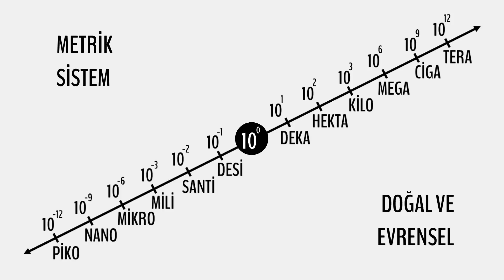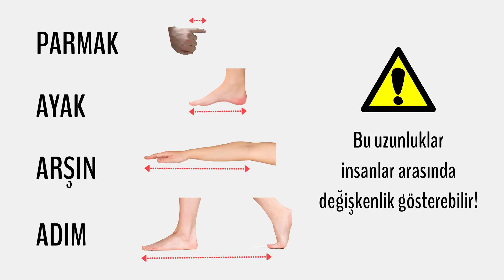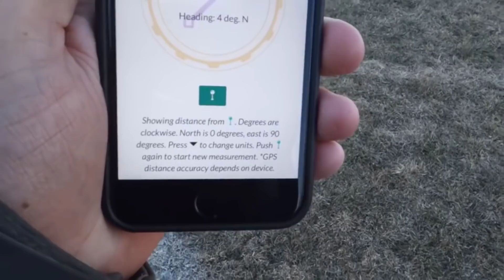Metrik Sistem ve Farklı Sistem Kullanan Milletler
Herbilog videolarını beğeniyor musunuz? Sacece 1 $ ile kanalıma destek olabilirsiniz ☞

Kütle için grama, hacim için litreye, akım için ampere ve bunlar gibi daha birçok birime dayalı olan metrik sistem, Fransız Devrimi’yle birlikte hayata geçti. Bu sistem, 1875 yılında, Metre Konvansiyonu’yla Osmanlı Devleti’nin de aralarında bulunduğu 17 ülke tarafından kabul edilmiş olsa da Osmanlı sınırlarının içinde hiç kullanılmadı. Türkiye’de ise metrik sisteme 1931 yılında ölçü inkılabıyla geçildi.

Metrik sistemin birimleri öylesine üretilmiş şeyler değil. On ve katları ile çarpılıp bölünebildiğinden birimler arasında geçiş yapmak çok kolay. Daha da önemlisi, sistemin temelinde doğal ve evrensel değerler yatıyor. Uzunluk birimi olan metre, kutup noktasının ekvatora olan uzaklığının 10 milyona bölünmesiyle elde edildi. Kütle birimi olan kilogram ve hacim birimi olan litrenin ortak paydası ise su. Bir litre ya da bir desimetreküp suyun kütlesi tam bir kilogram...

Standardizasyon, yani standart hale getirme işlemi, ölçü birimlerinin belirlenmesinde olmazsa olmaz bir kuraldır. Ölçü birimlerinin referans alındığı değerler tüm dünya için standart olmalıdır ki, herhangi bir sorunla karşılaşılmasın. İşte bu yüzden tüm birimlerin çatısı olarak 1960 yılında tanımlanan ve metrik sistemin yeni adı olan Uluslararası Birim Sistemi üç ülke haricinde tüm dünya tarafından kullanılmaktadır: Myanmar, Liberya ve ABD.

Hayatımızın vazgeçilemez bir parçası haline gelen standart birimlerin insanlık için ne kadar büyük bir başarı olduğunu anlatmaya çalıştım. Siyasi bir devrimle temelleri atılan Metrik Sistem, gelecekteki bilimsel devrimler için de önemini korumakta.